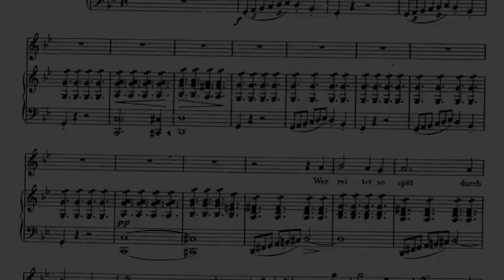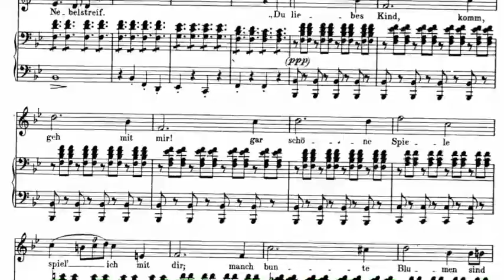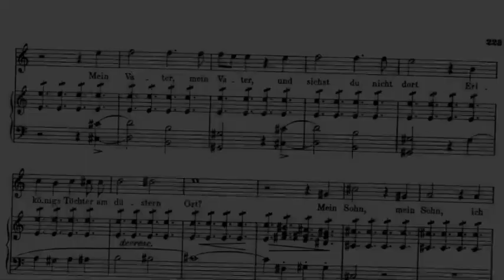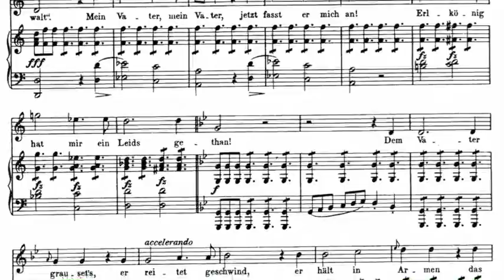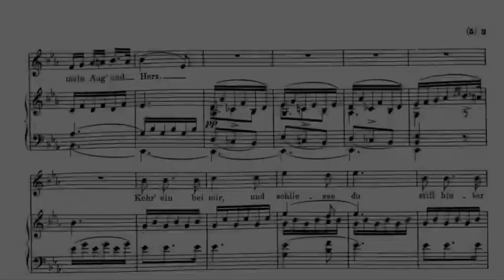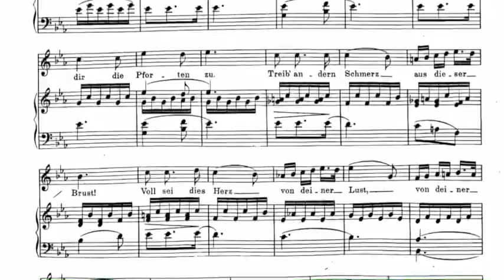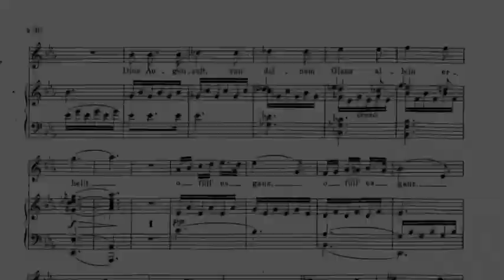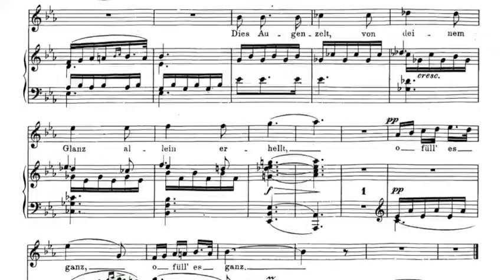Franz Schubert - Der Erlkönig - Orchestra Version by Hector Berlioz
Der Erlkönig and Du bist die Ruh ( Max Reger) songs by Franz Schubert sung by Tenor Ilker Arcayürek in an orch. Version by H. Berlioz and